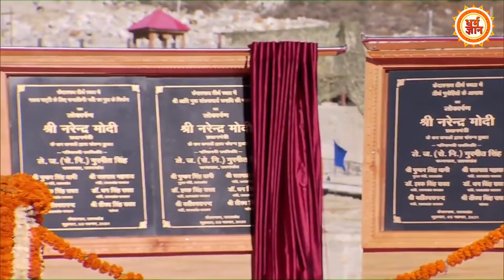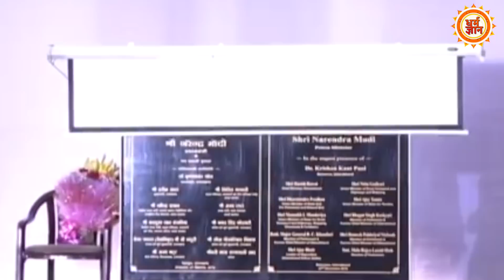मुगलों ने जिन मंदिरों को तोड़कर ध्वस्त किया,उसे भव्य बनाने में जुटे प्रधानमंत्री मोदी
प्रधानमंत्री मोदी सिर्फ देश ही नहीं बल्कि विदेशों में भी भव्य मंदिर निर्माण करवा रहे हैं,जिन्हें मुगलों ने तोड़ दिया था.आज उस मंदिर को प्रधानमंत्री मोदी बनवा रहे हैं.जानने के लिए देखिए पूरी खबर